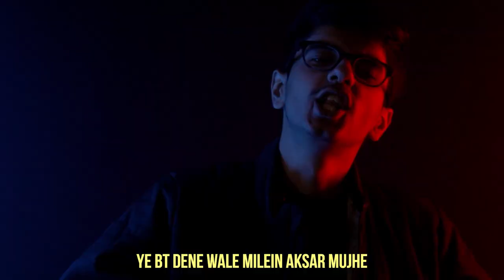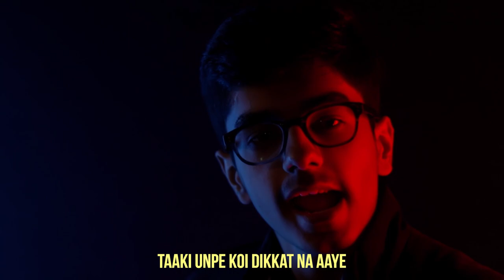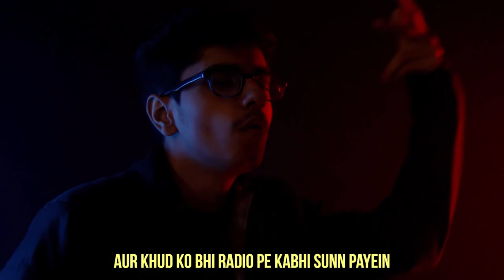VIBE LENE LAGE : Nikunj Malik [Official Music Video] (Prod. By Apophis) | Latest Rap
Song : VIBE LENE LAGE

AUDIO CREDITS :-
Written, Recorded, Mixed & Mastered By NIKUNJ MALIK.

VIDEO CREDITS :-
Shot By Utkarsh Arora & Aayush Sharma.
Edited By Aayush Sharma.
Cover Art By Aayush Sharma.
Colour Graded By Utkarsh Arora.

Backdrop/Lighting By Utkarsh Arora,Harshpreet & Aryaman Sharma.

Lyrics :-

Vibe lene lage haan, vibe lene lage
Prithu betha side mein hum side dene lage
Vibe dene lage haan vibe dene lage
Meri vibe mat tod warna paap tujhe lage
Vibe todne walon ko side karne lage
Long drive pe chal tujhe saer kara denge

Ye BT dene wale milein aksar mujhe
Ye soch ke hii aate honge ab sarr khuje
Har baat karein block jaise kabz ho tujhe
Pehle pe kon rakhe inhe, ye to hote hii hain dooje
Inn logon ko batao, trip todni nahi hoti
Koi baat achi beech mein chhodni nahi hoti
Banta ki botal to fodni hii hoti
Jo bane bina baat ke uski chaud nahi hoti
Chaud bacha ke rakhte wo log
Jinke hote sache hain dost
Taaki unpe koi dikkat na aaye
Aur kabhi aaye to usey apne sarr pe le payein
Mera graph chote ab upar hii jayega
Gooda hai tujhme jo ussey ubhar payega
Teri bhasha mein bolu to beta mein hu spring
Mujhe jitna dabayega, mein utna upar jayega

Haan, desi rap ko sambhal lenge
Oh thode munde apne naal leke
Oh thode Paihe vi kama lenge
Haan desi rap ko uchaal denge
Itna famous karna hai iss vaale culture ko
Ki rap se koi overcome kar hii na paye
Itna focus karna hai iss vaale kaam pe ki
Rap jaisa aur kuch baj hii na paye
Mere paas hai upaye, kyun na hum chal jayein
Aur khud ko bhi radio pe kabhi sunn payein
Hum bhi kar ke dikhayein, sach bolke batayein
Agar aise hii bataya to kya maza mere bhai
Hum doosro ke pehle hain apne liye jeete
Zindagi hai bhot tez, hain ladke apne cheeteh
Gaddi mein bharwate tel, karke sheeshe neeche
Aage bethe 2 yaar, hain 3 peeche